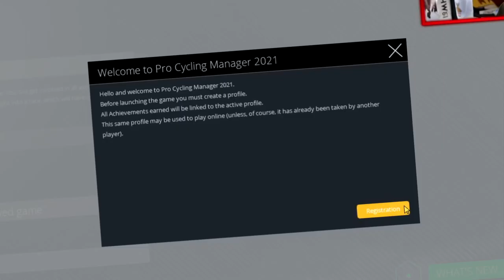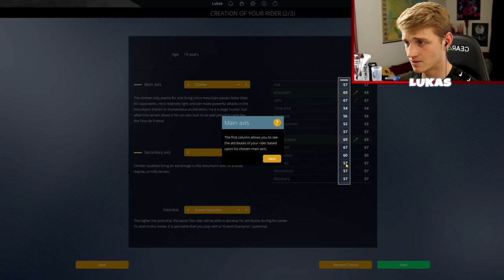Pro Cycling Manager 2021 Game! - Pro Cyclist #1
Welcome to this Pro Cycling Manager 2021 Game video!

The PCM 2021 game is no Steam, not on PS4 or Xbox One.

I will be showing some gameplay + some pro cyclist.

Console: PS4